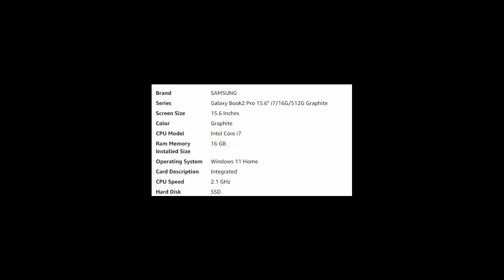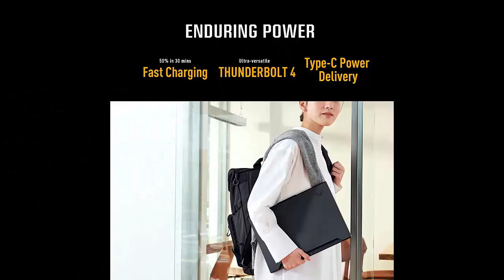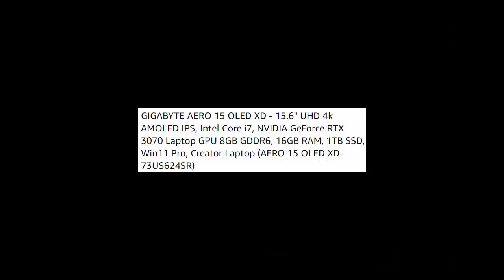💯💯 Best 5 Laptops 2022 । Top 5 Best Laptops review [Buying Guide]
Best 5 Laptops 2022 । Top 5 Best Laptops review

🔰Product Link🔰:
🔰1.SAMSUNG 15.6” Galaxy Book2 Pro Laptop Computer, i7 / 16GB / 512GB, 12th Gen Intel Core Processor, Evo Certified, Lightweight, 2022 Model, Graphite
📌US Prices
🔰2. LG Gram 17Z95P Laptop 17" Ultra-Lightweight, IPS, (2560 x 1600), Intel Evo 11th gen CORE i7 , 16GB RAM, 2TB SSD, Windows 11 Home, 80Wh Battery, Alexa Built-in, 2X USB-C, HDMI, USB-A – Black
📌US Prices
🔰3. Acer Aspire 5 A515-45-R3SU Slim Laptop | 15.6" Full HD IPS | AMD Ryzen 7 5700U Octa-Core Mobile Processor | 8GB DDR4 | 512GB NVMe SSD | WiFi 6 | Backlit KB | Windows 10 Home
📌US Prices
🔰4. GIGABYTE AERO 15 OLED XD - 15.6" UHD 4k AMOLED IPS, Intel Core i7, NVIDIA GeForce RTX 3070 Laptop GPU 8GB GDDR6, 16GB RAM, 1TB SSD, Win11 Pro, Creator Laptop (AERO 15 OLED XD-73US624SR)
📌US Prices
🔰5. GIGABYTE AERO 17 YE5 - 17.3" 4K/UHD miniLED 120Hz, Intel Core i9-12900HK, NVIDIA GeForce RTX 3080 Ti GPU 16GB GDDR6, 32GB DDR5 RAM, 2TB SSD, Win11 Pro, Creator & Gaming Laptop (AERO 17 YE5-94US748HP)
📌US Prices
Related :-
Best 5 Laptops 2022
best laptop
gaming laptop
best laptops
top tech now
Top 5 Best Laptops review
best laptop